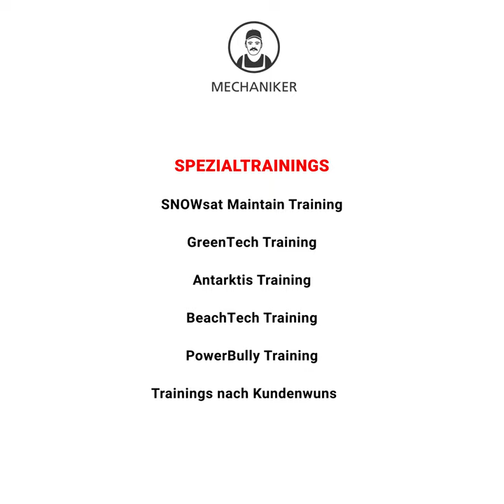Mechaniker Training: Das Level-System der PRO ACADEMY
Die PRO ACADEMY Technik-Schulungen setzen auf ein integriertes Lern-Modell aus online und praktischen Trainings. In diesem kurzen Video lernen Sie das Level-System kennen.

Kässbohrer Geländefahrzeug AG has mastered terrain from mountains and  valleys, to the beach and off-road with innovative technology, passion and  creativity. You can rely on the quality of our products made in Germany!

𝗪𝗘 𝗔𝗥𝗘:
PistenBully • BeachTech • PowerBully
SNOWsat • PRO ACADEMY • KComposites

On this channel you will find everything about our snow world.
Also check out our BeachTech and PowerBully channels to learn even more about us!